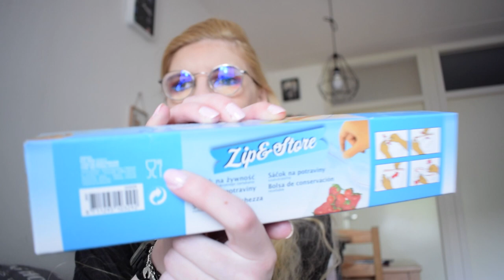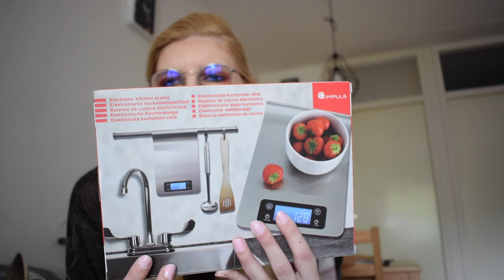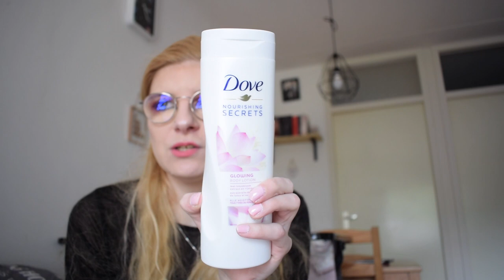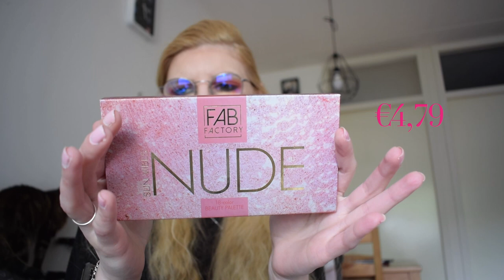Action shoplog April 2020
Ik heb weer een aantal spulletjes bij de Action gekocht en ik laat zien wat ik kocht.